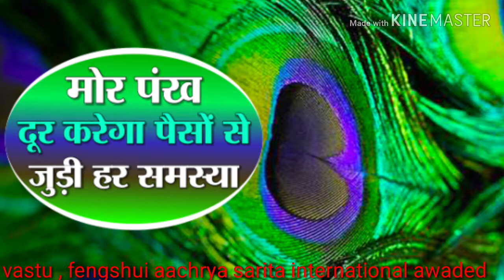Morpankh यह 10 अद्भुत जानकारी शायद कोई नही बताएगा आप को peacock feathers